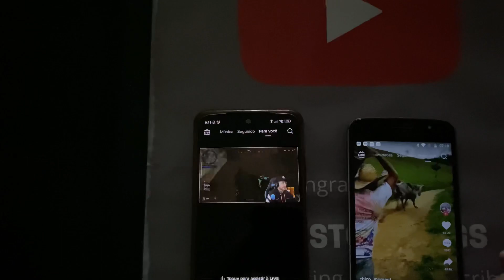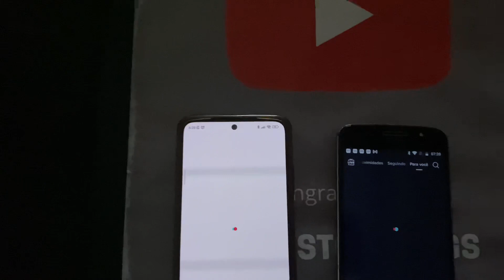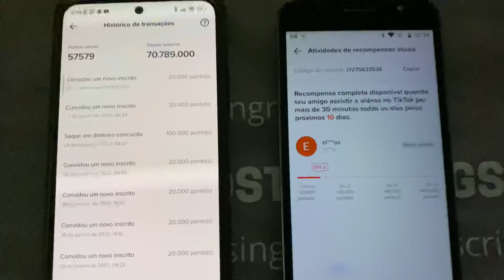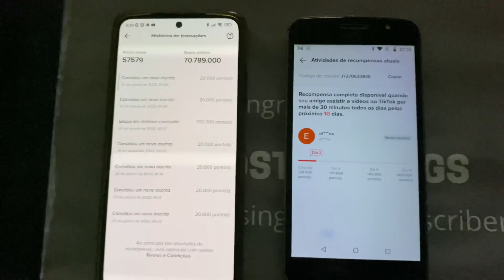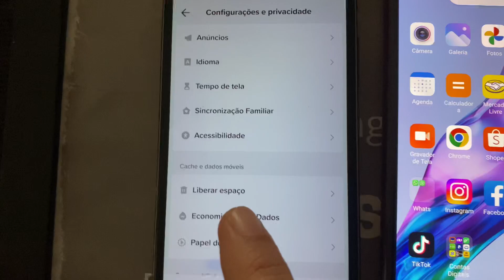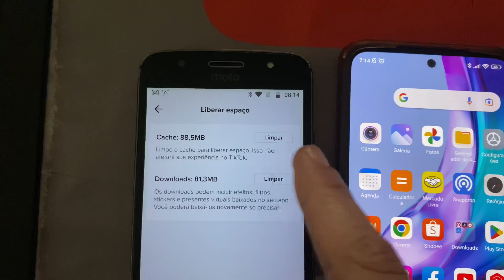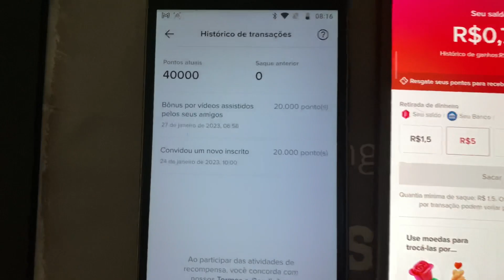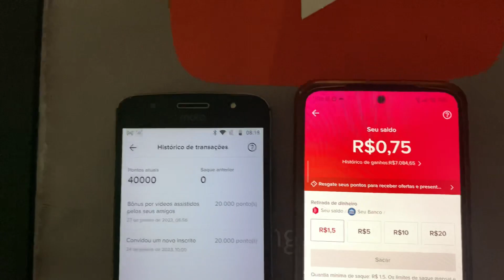NOVA PROMOÇÃO TIKTOK CONTABILIZANDO OS DIAS ASSISTIDOS NOVO BUG TIKTOK COMO DESTRAVAR DIA ASSISTIDOS